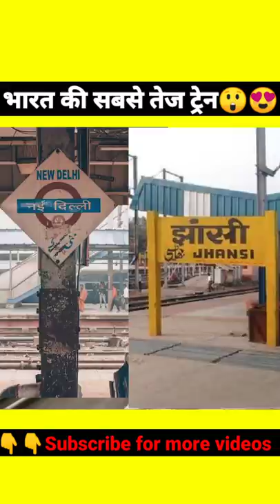भारत की सबसे तेज ट्रेन 😲😍 India fastest train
Topic Cover:-
1)bharat ki sabse tez train kon si hai
2)india ki sabse tez train
3)india ki sabse tez chlne vali railgadi
4)india ki sabse tez train ka naam
5)india ki tez train konsi h